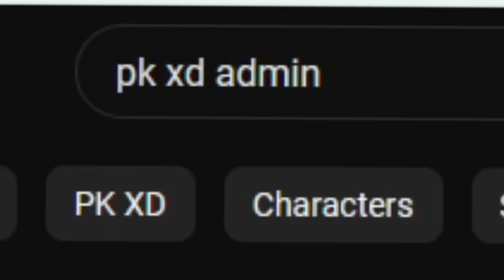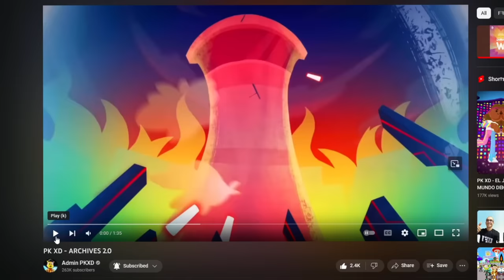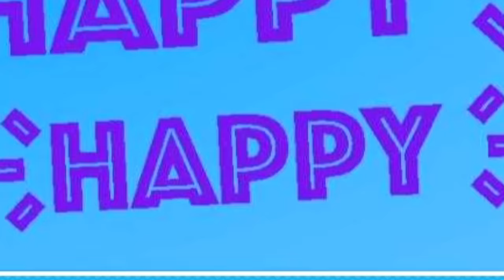😂 FUNNY MOMENTS in PK XD ARCHIVES 2.0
The PK XD New Update ARCHIVES 2.0 is here and the whole island is in danger! The Villains Glitch and Flicker invaded PK XD seeking to destroy it, we will need to help Admin and Nimda in a mission to save the island and all the citizens. In this video check out some of the best moments of me and my friends exploring this new update!